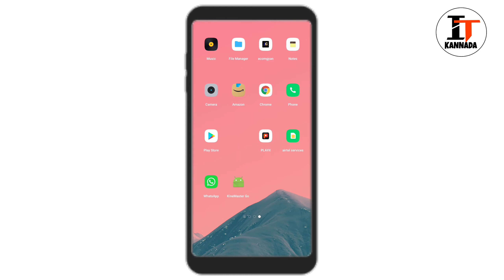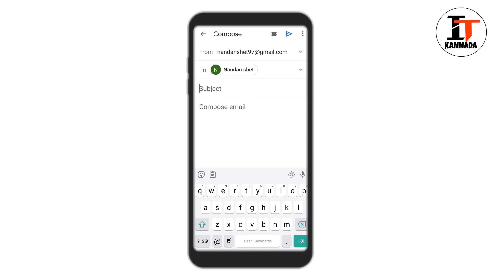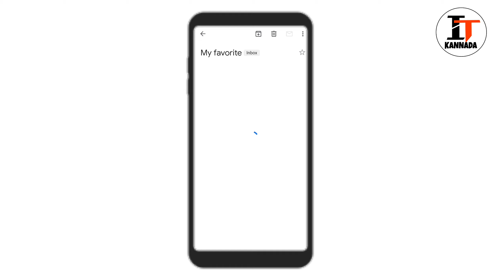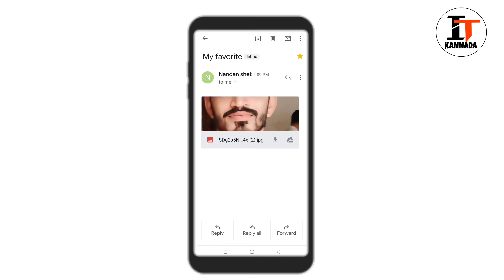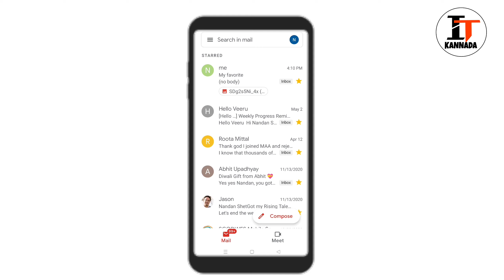How to save photos in gmail || I TECH KANNADA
ನಮಸ್ಕಾರ ಸ್ನೇಹಿತರೆ ಈ ವಿಡಿಯೋ ದಲ್ಲಿ ನಾನು ನಿಮಗೆ ನಿಮ್ಮ ಫೋಟೋ ಶಾಶ್ವತವಾಗಿ gmail
ನಲ್ಲಿ ಹೇಗೇ ಸೇವ್ ಮಾಡುವುದು ಎಂದು ತಿಳಿಸಿಕೊಟ್ಟಿದ್ದೇನೆ. ಒಂದು ವೇಳೆ ನಿಮ್ಮ ಫೋನ್ ಹಾಳಾಗಬಹುದು ಅಥವಾ ಕಳೆದು ಹೋಗಬಹುದು  ಆದ್ದರಿಂದ ನೀವು ನಿಮ್ಮ ಫೋಟೋ ಅನ್ನು gmail ನಲ್ಲಿ ಸೇವ್ ಮಾಡುವುದರಿಂದ ಅದನ್ನು ಪುನಃ ಪಡೆಯಬಹುದು

how to save photos in gmail